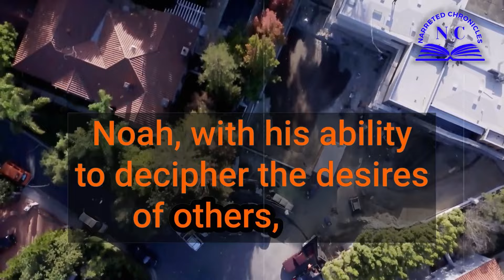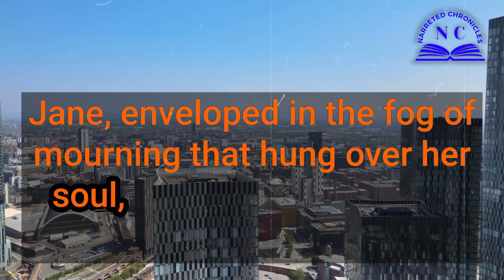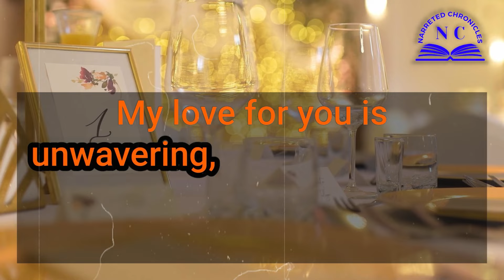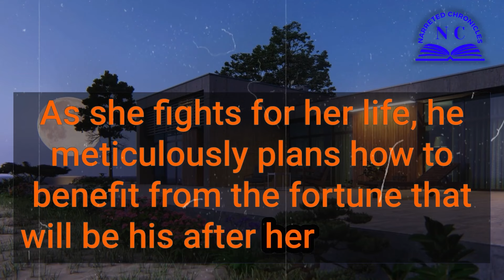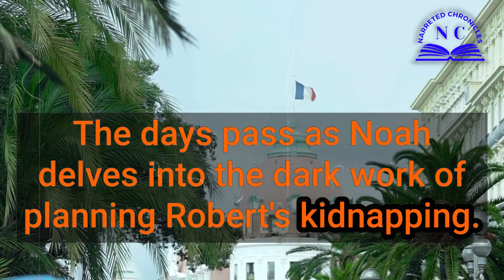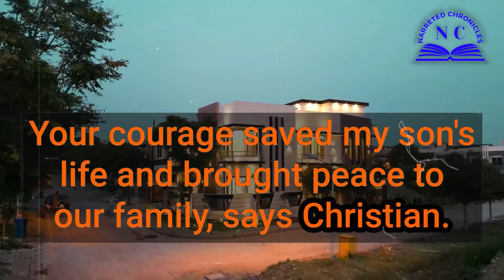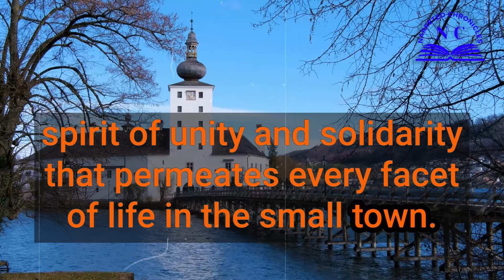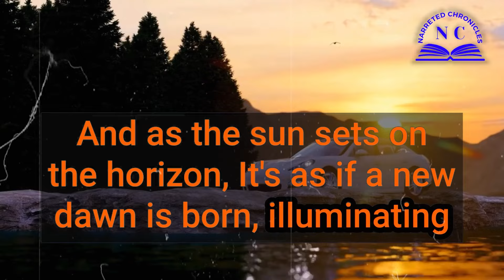HOW THIS DYING WIFE OUTSMARTED HER CHEATING HUSBAND'S $1M GOLD DIGGING PLOT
This heartwarming story is packed with twists, suspense, and an ending you’ll never see coming! A dying wife discovers her husband’s betrayal and uncovers a $1M gold-digger scheme, but instead of falling victim, she turns the tables with a brilliant plan. If you love real-life stories filled with drama, revenge, and powerful moral lessons, this amazing story is one you won’t want to miss.

What happens when a loyal wife learns the man she trusted is plotting against her with another woman? This exciting story of love, betrayal, and ultimate triumph will have you hooked from start to finish. The wife’s resilience and intelligence prove that even in life’s darkest moments, justice can prevail.

As the plot unfolds, the wife’s plan to outsmart her cheating husband showcases a blend of wit and strength, making this a story of hope and empowerment. It’s a motivational story that reminds us all of the power of self-respect and courage in the face of deceit.

🎥 What This Video Offers:

A real story of betrayal turned into triumph.
A heartbreaking story of love and loss with a satisfying twist.
A journey story about intelligence and resilience.
A kind story that shows the value of standing up for yourself.
A tale with an unexpected ending that will inspire you.
Why You Should Watch:

Witness how a dying wife’s cleverness exposes her cheating husband’s scheme.
Be inspired by this story of life that proves strength can shine through heartbreak.
Learn a moral lesson about loyalty, respect, and justice.
Experience the thrill of this interesting story with a powerful message.

This is more than just a story in English; it’s a motivational story that celebrates resilience and wit in the face of betrayal. Perfect for fans of Dhar Mann-style videos and heartwarming stories, this narrative will leave you cheering for the hero till the very end.

Click play to watch this amazing story unfold—it’s a tale of revenge, empowerment, and the ultimate lesson in love and respect. You won’t believe how she outsmarts him! 💔💡